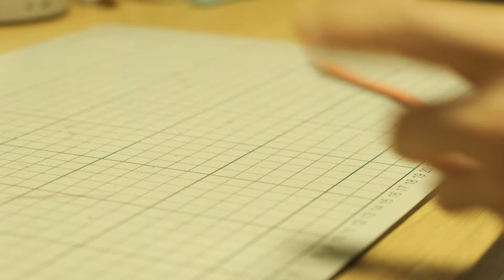Cable Tidy part 5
What do you do with scrap leather? Make little things that solve everyday life’s tiny problems!

See how I design, test and small batch manufacture a cable tidy from scrap leather.

To crafters- lots of little tricks and tips to make volume production more efficient.

No captions for this faster paced series.

Find Me:

INS: willowsleather

Camera: Fujifilm XT-3
Lenses: XF18-55mm/ XF60mm macro.
Editing: Lumafusion